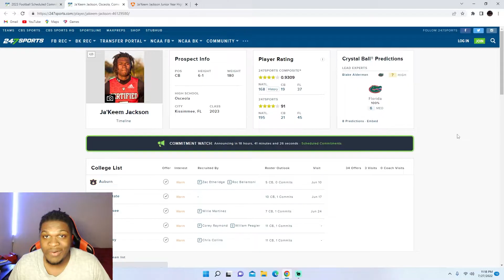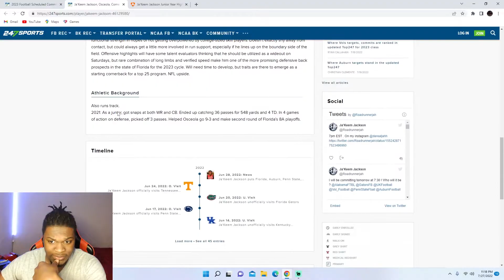Ja'Keem Jackson Highlights Reaction! Florida Football Recruiting!